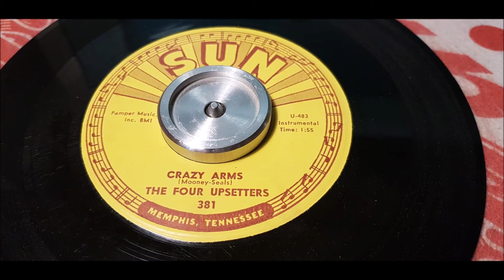The Four Upsetters - Crazy Arms - 1962 Instro - SUN 381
If you like Rock N Roll please follow my band page!

Luke Wright – Rhythm Guitar and/or Saxophone
William Ray Felts - Keyboards, Organ
George Webb - Guitar
John Guthrie – Drums

It was customary for Sun to recycle some of its earlier hits as instrumental versions (as Shirley Sisk had done on ''I Forgot Tom Remember To Forget''). The trouble with ''Crazy Arms'' is that although it ranks as Jerry Lee's first Sun record, the song wasn't published by Sam Phillips. The Killer's version had come after he heard Ray Price's record. And so the Four Upsetters manage to pull off an oddity here: they offer Sun's second cover version of a tune.